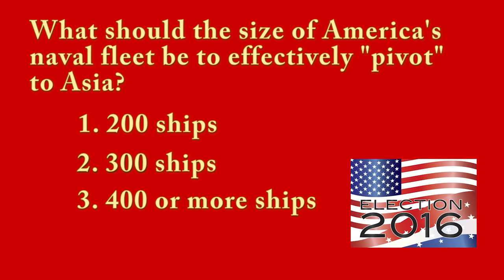Crouching Tiger: More Ships, More Ships, More Ships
In June of 2013, Secretary of State Hillary Clinton set the Obama Administration off on a bold new course in Asia. She announced with great fanfare on the pages of Foreign Policy a “pivot” that would shift America’s defense forces, particularly, its ships more towards the Asian theater. In defending this policy, she (with the assistance of Assistant Secretary of State Kurt Campbell for East Asian and Pacific Affairs) noted both the economic and strategic importance of a region of the world that is home to about half of the world’s population and will likely be the most important driver of global growth during this new century.
As Ms. Clinton herself now runs for president against several other Democrats and a large contingent of Republicans, it is useful to ask this group of White House aspirants whether they each support such a pivot to Asia. If so – and perhaps far more importantly – what should be the size of the US naval fleet to make the pivot a truly effective US security policy?
In this video, a number of experts interviewed for the Crouching Tiger Project examine the reality of some sobering “pivot math” against a backdrop of US budget sequestration and a steadily shrinking US naval fleet. An equally stark comparison is offered between the booming shipyards of China and an American shipbuilding industry in what may well turn out to be a very dangerous decline.
Experts featured include: Former Assistant Secretary of State for East Asian and Pacific Affairs Kurt Campbell, Patrick Cronin of the Center for a New American Security, Princeton University’s Aaron Friedberg, Edward Timperlake of the International Assessment and Strategy Center, and Professor Toshi Yoshihara of the US Naval War College.
Peter Navarro is a business professor at the University of California-Irvine and author of Crouching Tiger: What China’s Militarism Means for the World (Prometheus Books) crouchingtiger.net